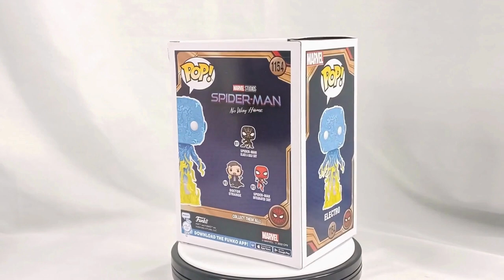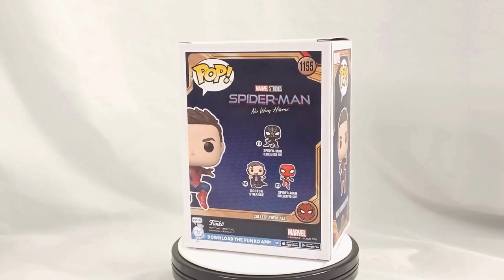Spider-Man: No Way Home - Unmasked Tobey McGuire Spidey & GITD Electro | Funko Pop! Collector Corps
This video brings us to a Marvel Pop! Collector Corps box from Funko.

Based on the MCU Spider-Man: No Way Home. The two exclusive figures are:

#1154 Electro (glow in the dark)
#1155 Friendly Neighborhood Spider-Man Unmasked (Tobey McGuire)

Time to chase down the other two unmasked Peters!